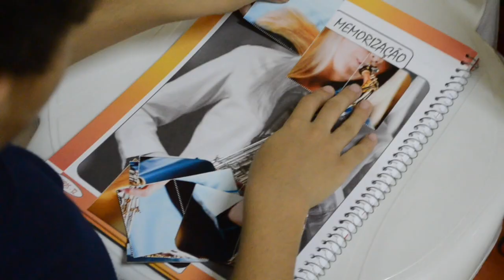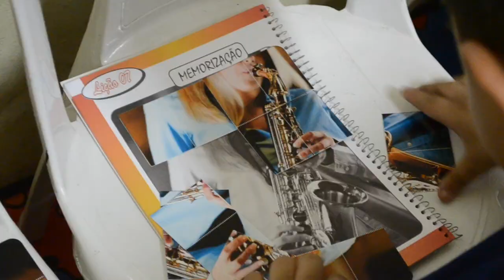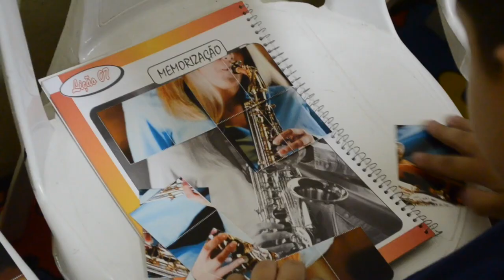Dinâmica Musical (Diáspora)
“DINÂMICA MUSICAL” é a nova série para matriz curricular de Arte/Música que será utilizada nas aulas do ensino fundamental (1º ao 5º ano) do Colégio Diáspora, à partir de 2020. Cada ano, uma família musical diferente será estudada e junto dela o ensino técnico/prático de um instrumento que a represente, além do conhecimento visual/auditivo de outros oito instrumentos da mesma família, quatro compositores e um instrumento criativo.